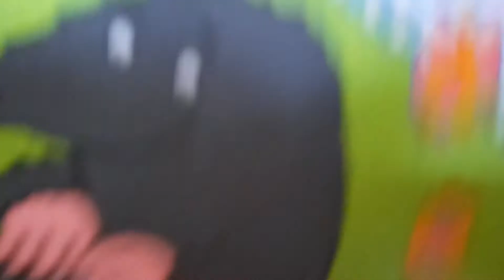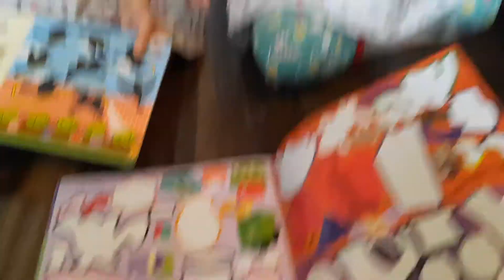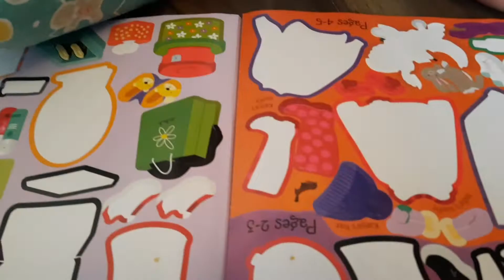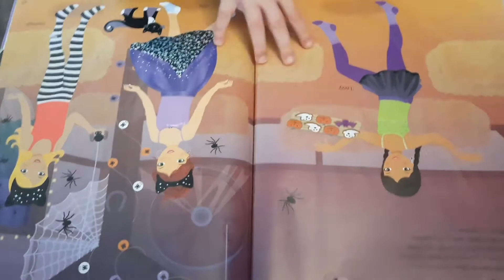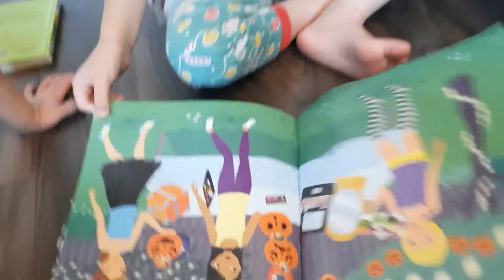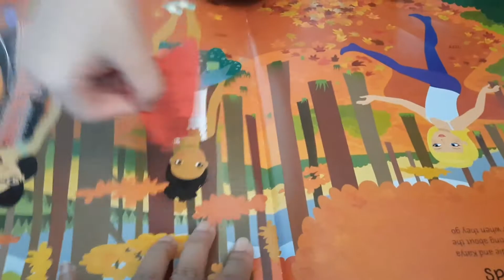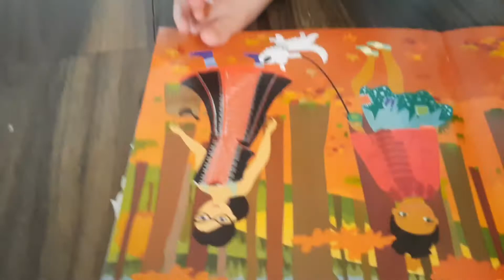BERMAIN BERSAMA KAMI YUK... | ANAK BULE | INDONESIA INGGRIS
Terima kasih banyak atas support yang sudah di berikan.
We all very happy.
Terus support, agar kami pun semangat terus buat berbagi kegiatan sehari2 kami di sini.
Dan kami akan support juga channel kalian semua.
Maaf jika tidak bisa balas satu per satu komentar nya karena kesibukan di lain vlog kami mengurus dua bocah juga.

Sekali lagi terima kasih banyak.

Semangat!

PLEASE. 💕